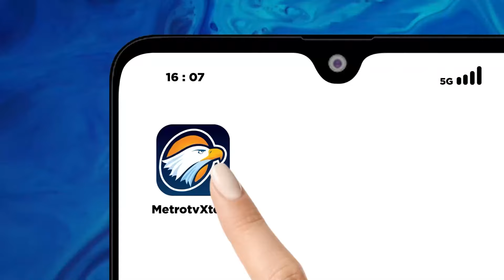[HEADLINE NEWS, 24/11] Longsor di Karo, 10 Orang Diduga Tertimbun Material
MetroTV,
Bencana longsor terjadi di wilayah pemandian air panas di Desa Semangat Gunung, Kecamatan Merdeka, Karo, Sumatera Utara (Sumut). Akibat longsor itu, 10 orang diduga tertimbun material.

Bencana itu terjadi tepatnya di depan Masjid Al Hidayah, Desa Semangat Gunung, Sabtu (23/11) sekira pukul 18.00 WIB. Longsor terjadi akibat hujan dengan intensitas tinggi yang menerjang daerah tersebut.

Selain 10 orang yang dinyatakan hilang, beberapa bangunan juga rusak yakni delapan rumah warga, satu bungalow, Masjid Al-Hidayah, serta sejumlah kendaraan. Selain itu, sejumlah kendaraan juga tertimbun.